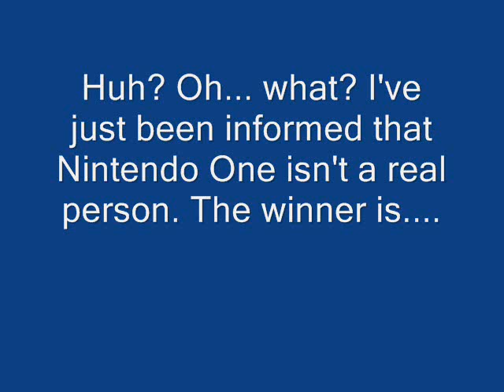The Ultimate Fartdown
Ultimate. Epic.